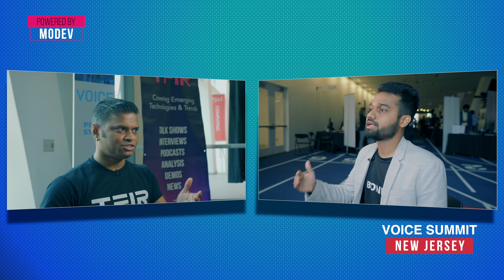Artificial Intelligence Should Not Sound Like HAL | VOICE SUMMIT 2019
At the VOICE SUMMIT 2019, powered by Modev, we sat down with Uday Akkaraju, founder and CEO of BOND.ai.

BOND.ai is a human centric artificial intelligence company, which is helping banks ‘sound’ more empathetic and enhance the financial health of their consumers.

Topics we discussed:
00:01:14 Uday's own financial situation lead to founding the company
00:03:06 Why is empathy important for voice centric computing?
00:08:42 What is Empathy Engine?
00:09:14 Is human IQ decreasing?
00:10:33 What has been your experience at the Voice Summit 2019
00:11:31 A rising singing talent